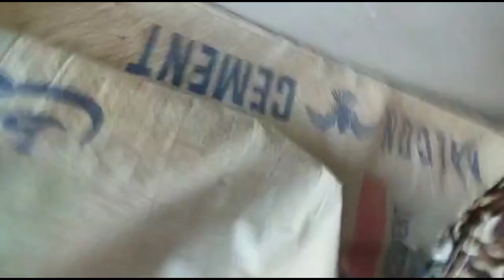AJ MARA ALL MURGO KO DIKHAYA 🥳|or market GYA🔥|ayan arain vlogs ❤️|VLOG #11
VIDEO EDITOR: POWER DIRACTOR

THUMBNAIL EDITOR : PS CC 2019

DEVICE NAME : REALME 5i

🌟Kiss-kiss, bye-bye